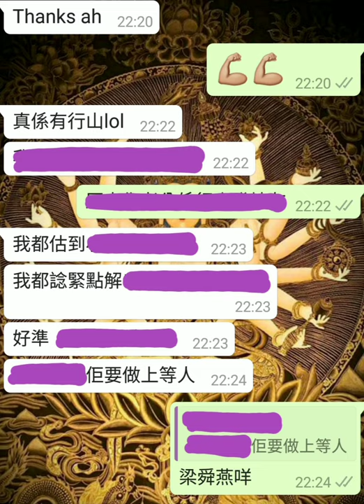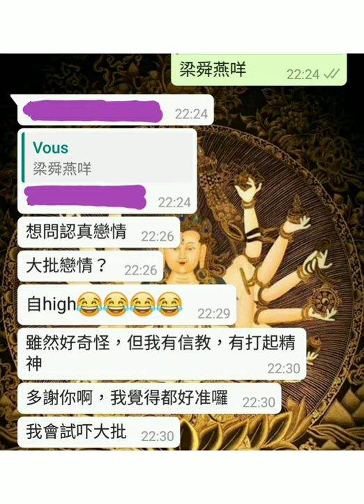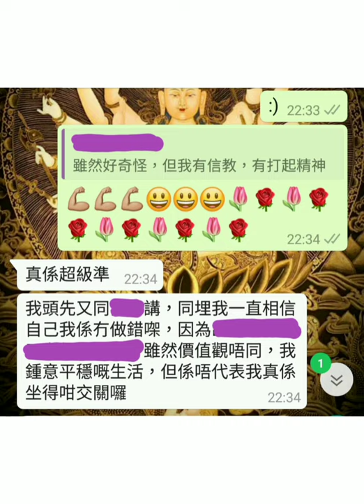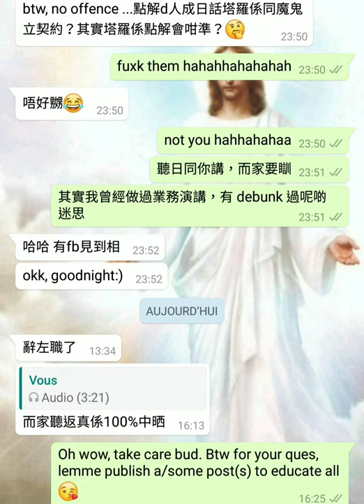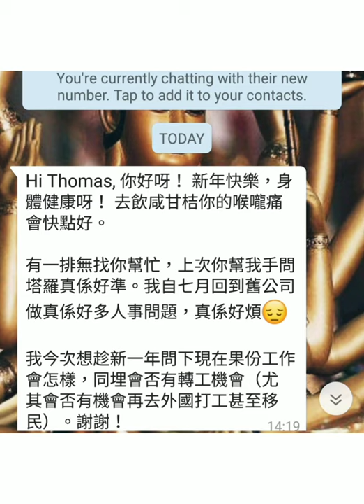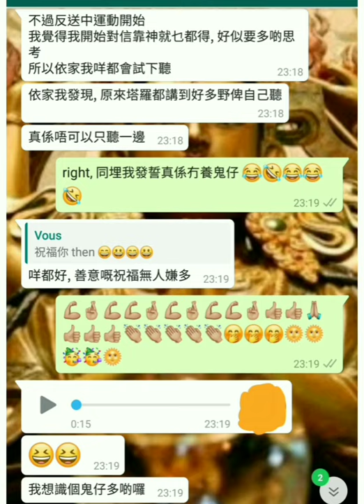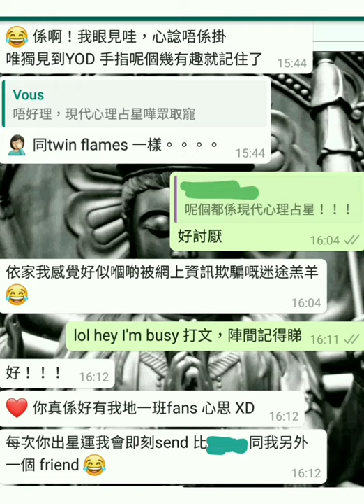塔占暖男星座運勢 ⭐魔羯/摩羯/山羊座⭐ 8/8 - 6/9